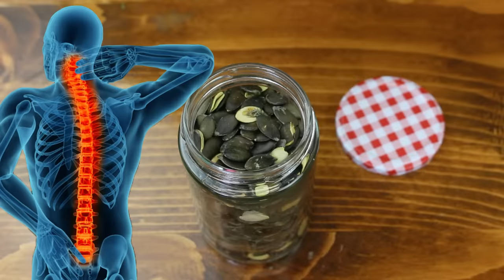Prirodni lek za bolne zglobove i kosti: Samo 4 sastojka!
Isprobajte najmoćniji prirodni lek za bolne zglobove, kosti i obnavljanje hrskavice. ✔️ Dovoljne su samo dve kašike dnevno i bolovi u zglobovima i kostima nestaju za 7 dana. 🔥 Iskustva korisnika su odlična.

🚀 Prirodni lek za zglobove i kosti je potpuno bezbedan za korišćenje. 💥 Ne izaziva nikakve nuspojave, niti neželjene efekte po zdravlje.

➡️ Svako jutro pre doručka i veče pre spavanja uzimajte po kašiku ove čudesne paste. Rezultati neće izostati, pokretljivost zglobova će biti mnogo bolja, hrskavica ko nova, a kosti čvrste ko stena.

🚀 Recept za prirodno lečenje zglobova priprema se za manje od 5 minuta i trebaće vam samo četiri sastojka za njegovu izradu.

➡️ Kako se pravi prirodni lek za obnavljanje hrskavice

Potrebni sastojci:

📌 Seme bundeve - golica, 50g
📌 Suvo grožđe, 50g
📌 Mleveno laneno seme, 50g
📌 Domaći med, 200g.

🚀 Prirodni lek za bolne zglobove prava je pomoć za obolele od reumatoidnog artitisa i osteoporoze. Zato, ne treba da kupujete skupe lekove i suplemente, ova pasta jača zglobove i kosti na potpuno prirodan način.

➡️ Otkrijte, kako ojačati kosti i zglobove za 7 dana prirodnim putem bez lekova iz apoteke.

🚀 Ovaj zdravi recept je odlična prevencija i za bol u donjem delu leđa. ✅ Stoga, ako vam probleme zadaje išijas (lumboišijalgija), diskopatija ili diskus hernija, dozirajte svaki dan po dve kašike. ❤️ Na puno načina ova čudesna mešavina pomaže bolje zdravlje.

➡️ Ako redovno konzumirate ovaj prirodni lek za artitis i osteoporozu, potpuno ćete oporaviti kosti i zglobove.⏱️ Nećete više imati jutarnju ukočenost zglobova i smanjićete otok u kratkom roku.

🔔 SADRŽAJ

00:00 Intro
01:06 Koji su sastojci potrebni
01:27 Seme bundeve kao lek za bolne zglobove
02:28 Suvo grozdje za jake kosti
03:33 Laneno seme za obnavljanje hrskavice
04:44 Kako se pravi prirodni lek za zglobove
05:53 Dodavanje meda u recept
07:04 Prebacivanje smese u teglu

🔔 PREPORUKE  @Dijeta meseceve mene

🔔 PROFILI NA DRUŠTVENIM MREŽAMA (dijeta mesečeve mene)